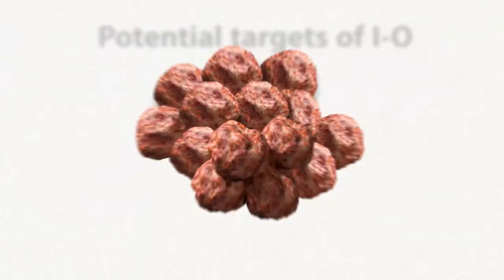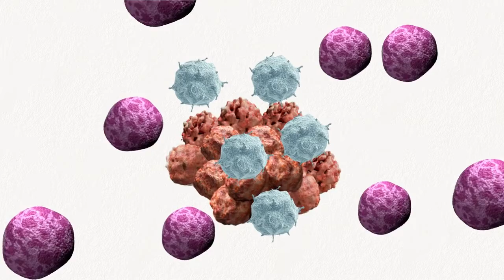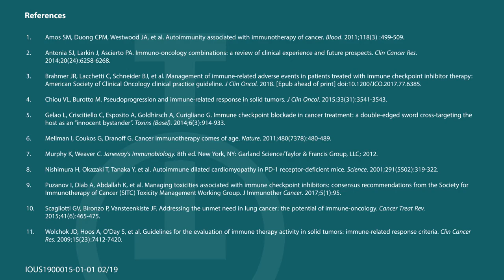[ Video 11.2 ] Inmunoterapia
How does Immuno Oncology work